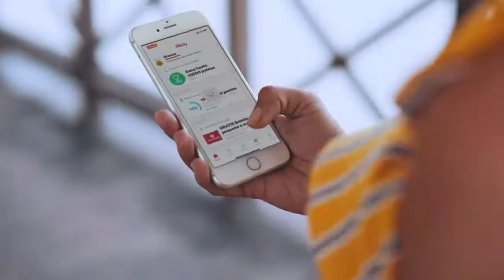Comercial Salud Vitality con Giorgio McAllan